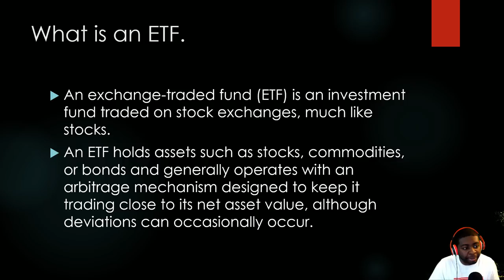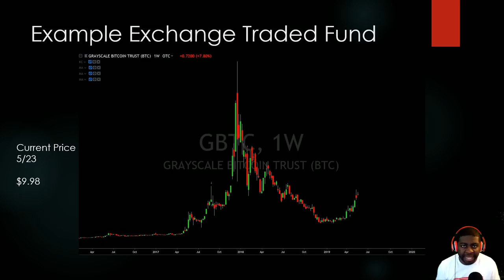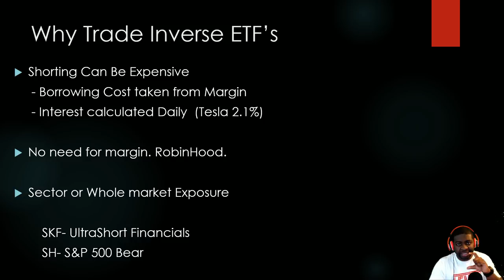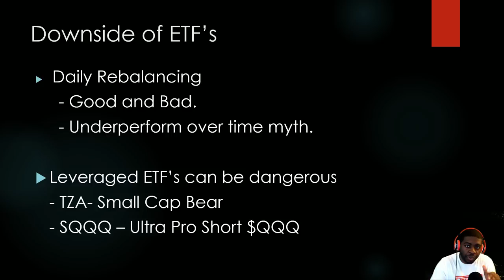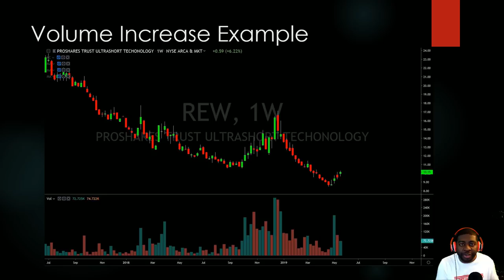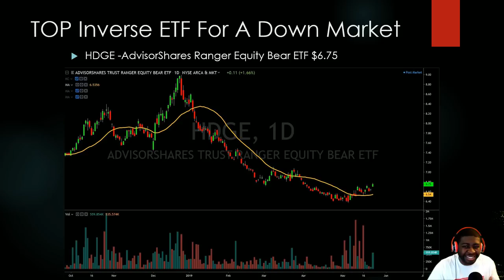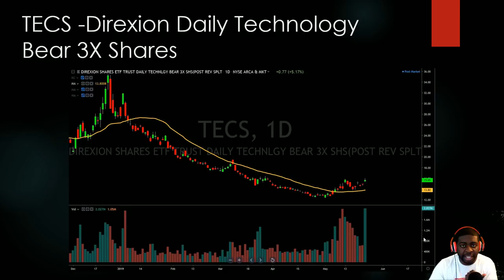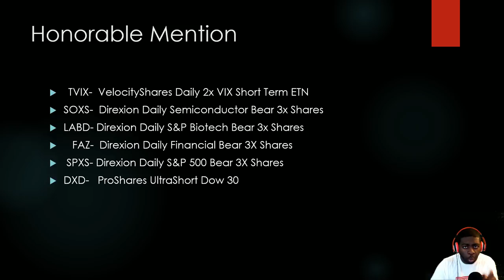TOP 7 INVERSE ETF'S FOR THE $500 TRADER (MAKE $1,000 IN 7 DAYS OR LESS)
Inverse ETF's offer incredible exposure to traders looking to benefit from a down market. Here are some tickers that I think you will find a compelling trade.